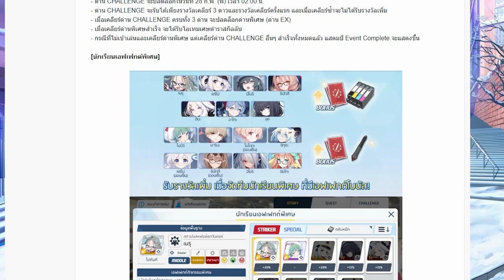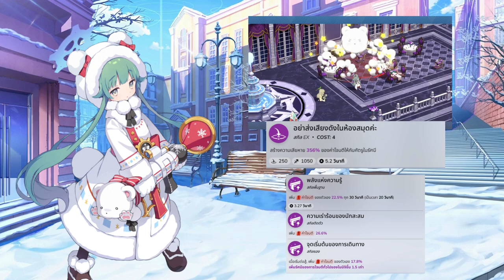[Blue Archive] ฟาร์มยังไง? เรื่องราวของโดจินในโรงเรียน ให้คุ้ม!! + เปิดเมรุ/โมมิจิดีไหม